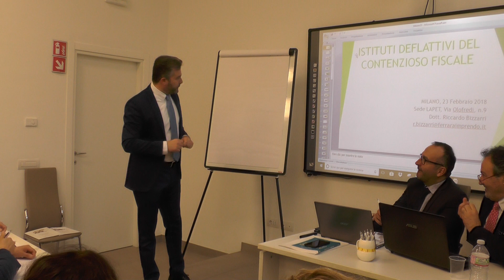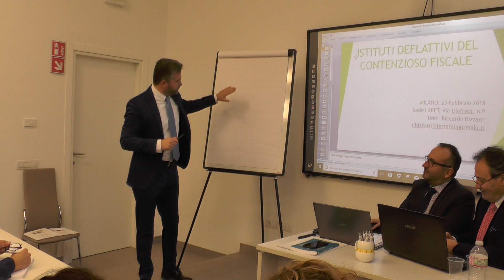VERIFICHE FISCALI E ACCERTAMENTO 16 / 25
CONVEGNO
VERIFICHE FISCALI E ACCERTAMENTO
Evento organizzato in collaborazione con la sede LAPET di Milano
venerdì 23 febbraio 2018 – ore 09:00-13:00
Ente di formazione ICAF – via Oldofredi 9, Milano
ingresso gratuito al convegno, riconoscimento crediti associati LAPET, n.5 crediti ICAF e AIReC